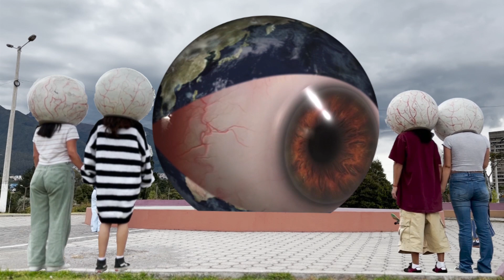mugre sur "ojo al piojo"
ojo al piojo tema del disco ponte 11 producción visual de Sudamérica films &
mesztic 2023 gracias a todos los que colaboran en este clip .